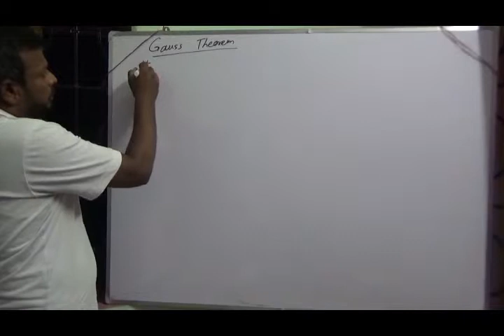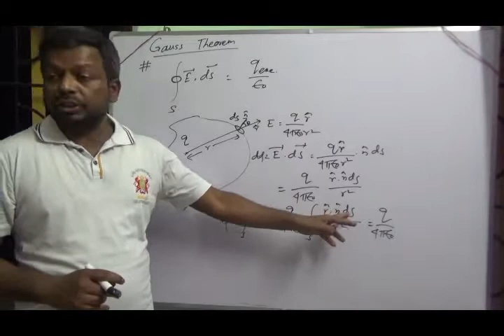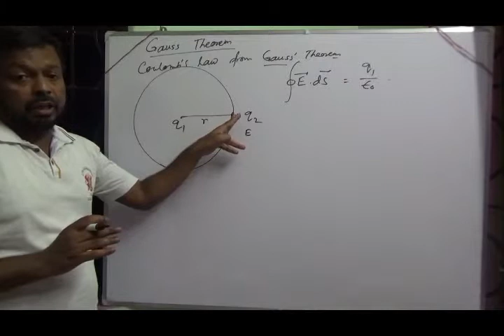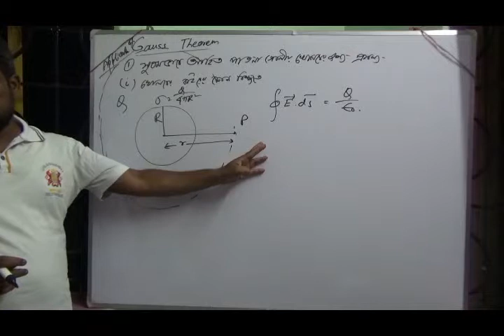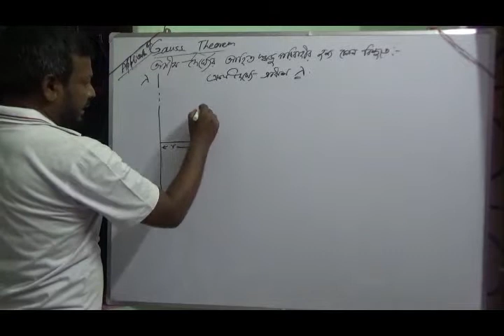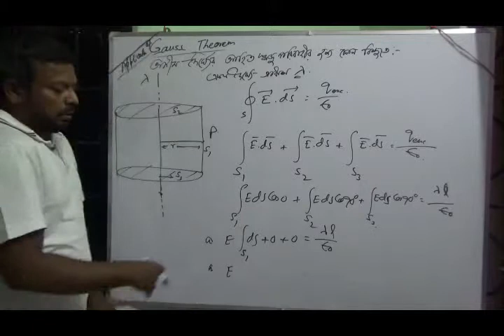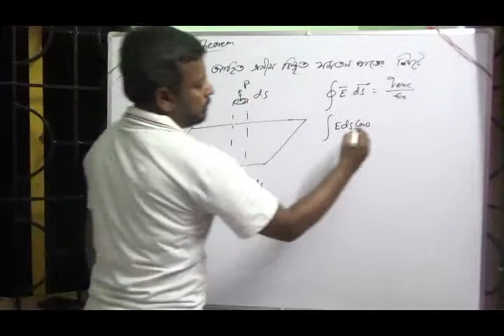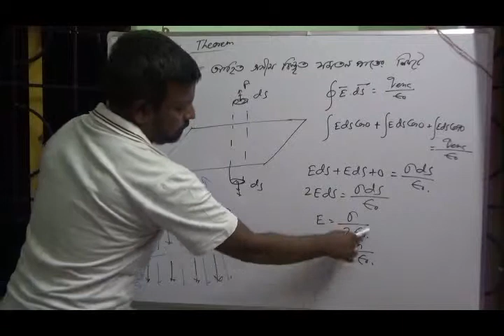GAUSS LAW AND IT'S APPLICATION/XII/BIRESH/গাউস এর সূত্র ও তার প্রয়োগ